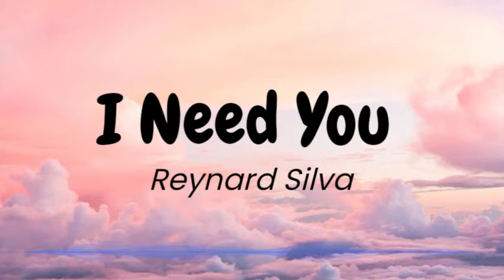Reynard Silva - I Need You